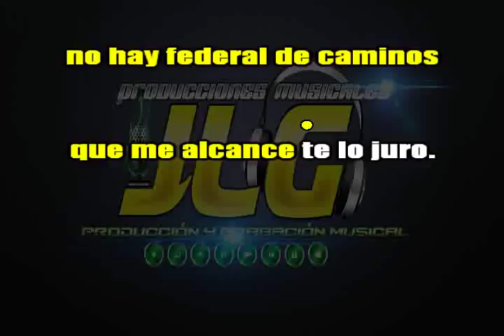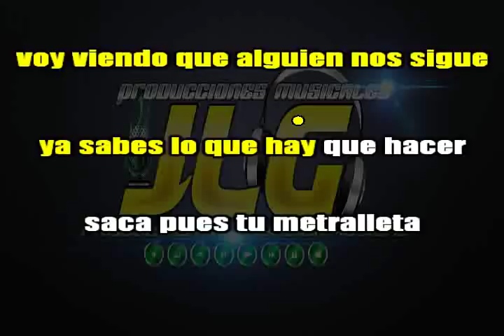LA CAMIONETA GRIS -Karaoke Como Tierra Caliente- Arreglo por JLG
ARREGLOS PROFESIONALES

 PISTAS Y KARAOKES POR PEDIDO

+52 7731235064